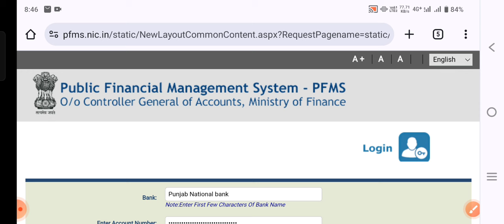LIVE 🔴 आने लगी Bteup की स्कॉलरशिप ऐसे चेक कीजिए 🤗 up polytechnic scholarship kab tak aayega 2024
up polytechnic scholarship kab tak aayega 2024
up polytechnic ka scholarship kab tak aayega 2024
up polytechnic scholarship kab tak aayega 2023-24
up polytechnic ka scholarship kab tak aayega 2023-24

up scholarship 2023-24 ka paisa kab aayega latest news today
up scholarship 2023-24 ka paisa kab aayega latest update today
up class 10th scholarship kab tak aayega 2023-24
up polytechnic scholarship latest news today
up polytechnic scholarship latest news today by Fact Tech Shah
up scholarship by Fact Tech Shah
up scholarship kab tak aayega 2023 24 new update